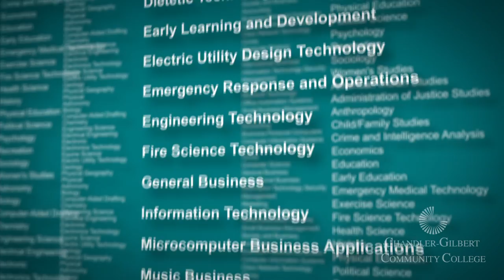Welcome to Chandler-Gilbert Community College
A short informational video about Chandler-Gilbert Community College in Arizona.